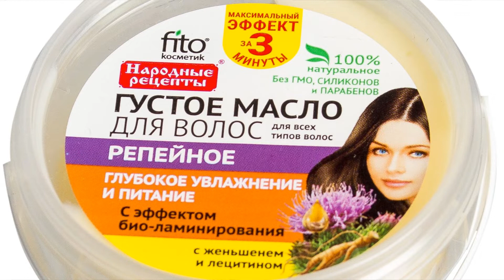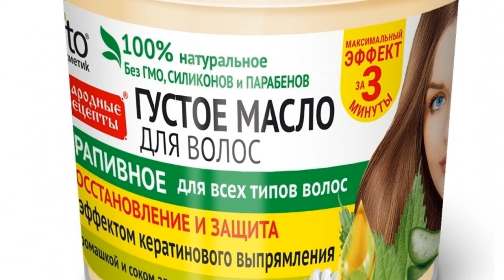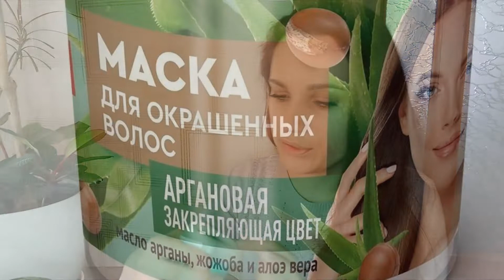💥ГУСТОЕ МАСЛО⚱️ для волос от Фитокосметик 💯!! БЮДЖЕТНАЯ КОСМЕТИКА ИЗ✨ FIX PRICE (фикс прайс)!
Привет, девочки! В этом видео делюсь с вами бюджетными, но очень действенными находками (средствами) для волос. Густо масло для волос от фитокосметик - это действительно работающая косметика, которая не оставит вас равнодушными.
✔Оцените моё видео - поставьте 👍или 👎
✔ Оставляйте свои вопросы и пожелания в комментариях - я обязательно Вам отвечу😉!
✔Поставьте 🔔 и не пропускайте новые видео!

Помощь в развитии канала:
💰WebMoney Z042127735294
Спасибо🥰!